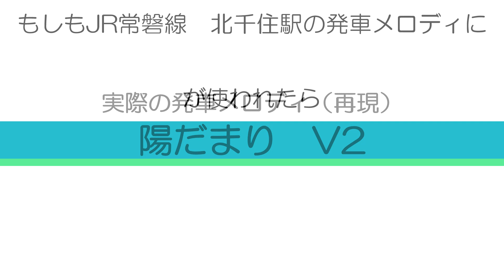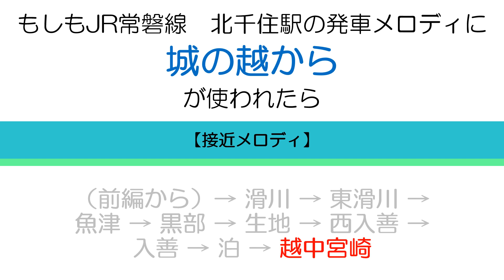JR常磐線 北千住駅発車メロディにあい鉄と同じ曲を使うと… ～後編～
視聴者リクエスト企画　第48弾です。（2回に分けてお送りしております）
リクエストは随時募集中です。私の動画のコメント欄へお気軽にどうぞ！
（使用している作曲ソフトの関係上、ご希望にそえない場合もございます）